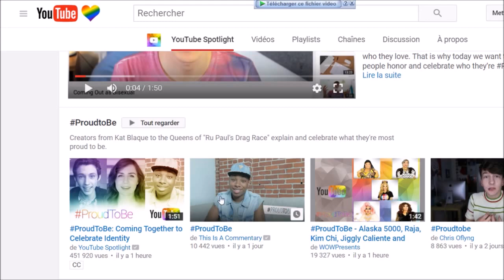اليوتيب تدعم شواذ العالم. لماذا هذا الاهتمام كله؟ لماذا لم تدعم قضايا أهم؟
المؤامرة الكبرى,
المؤامرة الكونية,
المؤامرة الكبرى على مصر,
المؤامرة على سوريا,
المؤامرة الماسونية,
المؤامرة على الاسلام,
المؤامرة على السعودية,
المؤامرة على الجزائر,
المؤامرة الكويتية على العراق والسعودية,
المؤامرة على الاسلام والمسلمين,
المؤامرة,
المؤامرة والجنس,
نظرية المؤامرة,
فيلم نظرية المؤامرة ميل جيبسون,
نظرية المؤامرة في الإسلام,
نظريات المؤامرة,
فيلم نظرية المؤامرة,
نظرية المؤامرة بنكيران,
المؤامرة مستمرة,
مسرحية المؤامرة مستمرة,
مسرحية المؤامرة,
المؤامرة على ليبيا,
سلسلة المؤامرة الكبرى كاملة,
قصيدة المؤامرة,
فيلم المؤامرة,
المؤامرة عدنان بلاونة,
عدنان ابراهيم المؤامرة,
المؤامرة ضد الجزائر,
المؤامرة ضد الجزائر 2015,
المؤامرة الكبرى ضد الجزائر,
المؤامرة الكبرى ضد الجزائر 2014,
شباب البومب المؤامرة,
المؤامرة ساهر,
سلسلة المؤامرة الكبرى,
سلسلة المؤامرة,
المؤامرة سعد المجرد,
خيوط المؤامرة,
المؤامرة - حلقة 1 - العدالة والتنمية مؤامرة هندوسية,
المؤامرة - حلقة 5,
المؤامرة - حلقة 6,
المؤامرة - حلقة 1,
المؤامرة الكونية تامر امين,
تامر امين المؤامرة,
عدنان بلاونة المؤامرة,
المؤامرة الساخرة,
المؤامرة الكونية الكبرى,
المؤامرة الصفوية الكبرى لهدم الكعبة,
شباب البومب 4 المؤامرة
صدمة عمر,
صدمة عمري,
صدمة السيسى لعدم انتهاء الطرق ينفعل ويصرخ انت مش عارف حاجة,
صدمة الابراشى لجفاف الاراضى الزراعية وصراخ الفلاحين حسبى الله ونعم الوكيل فى السيسى الظالم,
صدمة في تاريخ كرة القدم وفاة لاعب أثناء المباراة اليوم في الدوري الروماني,
صدمة عمرك,
صدمة سيسى لعدم انتهاء الطرق وينفعل ع كامل الوزير انا قلت الطرق تخلص من 6 شهور انت مش عارف حاجة,
صدمة ميشو,
صدمة نانسي عجرم وابنتها في ذا فويس / ابنة نانسي,
صدمة وذهول طونى خليفة بالقرآن .. لو مات النصارى على النصرانية هم في النار 10 / 23,
صدمة,
صدمة صدمة ياعشيري,
كل يوم صدمة,
صدمة ايلين يوم زفافها مدبلج,
صدمة وذهول طونى خليفة بالقرآن .. لو ميت النصارى على النصرانية هم في النار 10 / 23,
صدمة نفسية,
صدمة محمد الشحي,
صدمة مذيعة جزائرية بسبب اسم المغرب,
صدمة مذيعه علي الهواء تسأل مسلم سؤال محرج وغريب في صدمها برد لن تتوقعه,
اغنية صدمة محمد الشحي,
صدمة تجيك من ابعد الناس تجرحك,
محمد سلطان صدمة عمرك,
صدمة غير متوقعة,
موسيقى صدمة,
ميمون الوجدي صدمة كبيرة,
مصدومة اليسا,
مصدومة,
مصدومة بجد اليسا,
مصدومة وليد سعد,
مصدومة بجد,
مصدومة فيك,
مصدومة بجد ومش بنطق ولا عارفة ارد,
مصدومة فيك هبة يوسف,
مصدومة اليسا مع الكلمات,
مصدومة اليسا فيديو كليب,
صدمة عمرك لمحمد سلطان,
صدمة كبيرة ميمون الوجدي,
صدمة كانت قوية,
صدمة كهربائية,
انت اول صدمة كانت,
اغنية صدمة كبيرة,
كمال حمدي صدمة الايام,
اكبر صدمة تهز كيانك,
ربيع جميل صدمة عمري كليب,
صدمة عمري كليب,
صدمة قوية,
صدمة قطيع شمبانزي بعد وفاة صديقهم,
صدمة قلبي,
صدمة عمري فيديو كليب,
صدمة المسلمين في عدنان ابراهيم,
صدمة المسلمين في الشيخ عدنان إبراهيم,
صدمة فتاة جزائرية بعد ان انكرها والدها امام الجمهور فكانت قاسية جدا عليها,
صدمة علي فيسبوك بسبب مكياج فتاة غير تفاصيل وجهها تماما,
صدمة عمري ربيع جميل فيديو كليب,
صدمة عمري ربيع جميل,
صدمة عمري ربيع الجميل,
صدمة عمر الدخلاوية,
صدمة عمرو اديب تصريح حازم عبد العظيم ان مشروع قناة السويس وهمى وهدفه تلميع السيسى,
صدمة عاطفية,
صدمني صدمة عمري,
صدمتني صدمة,
صوت صدمة,
اغنية صدمني صدمة عمري,
صدمة شعور,
شيلة صدمة,
شيلة صدمة تجيك,
ربيع جميل صدمة عمري,
ربيع الجميل صدمة عمري,
اغنية اكبر صدمة في حياتي,
صدمة جمال عارف بعد توقيع فهد المولد للاهلي,
صدمة جمهور الزمالك,
صدمة جماهير الزمالك,
جعفر الغزال صدمة,
صدمة جديدة الجزائر تخسر 30 مليار دولار من إحتياطي الصرف,
صدمة مذيعة جزائرية عندما ذكر اسم المغرب أقوى دولة في جلب الاستثمارات,
صدمة مذيعة جزائرية,
صدمة تجيك,
صدمة امينة بعد اكتشافها المقلب فى رامز واكل الجو,
صدمة مفجعة بالصور.. التركية توبا بيوكوستون تحلق شعرها بالكامل,
صدمة امينة كرم,
صدمة الايام,
صدمة العمر,
صدمة ايليف,
الصدمة,
الصدمة السوداء,
الصدمة النفسية,
الصدمة السوداء لحظة الوقوع في قبضة المنظمة,
الصدمة السوداء لحظة الوقوع في قبضة المُنظّمة _ دراما المحقق كونان,
الصدمة العاطفية,
الصدمة الحضارية,
الصدمة والترويع,
الصدمة العصبية,
الصدمة الكهربائية